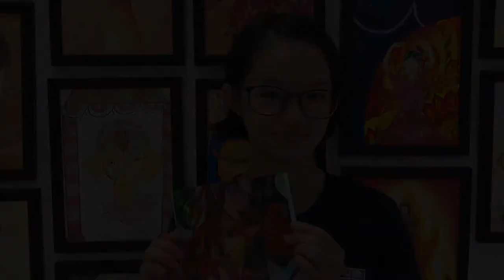NBSS e-Open House: Applied Learning Programme in Art I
The NBSS ALP in Art is rooted in the belief of the transformative power of art and its ability to expand students’ perceptions of the world around them and potential for self-discovery and expression. Through studying and engaging in art, they learn to see the relevance of art to their own lives and better appreciate its significance in the social, cultural and economic fabric of contemporary society.

The school’s ALP in Art provides art learning to all students throughout their 4 to 5 years in the school. Students are exposed to a wide range of art and design practices from four broad art disciplines, namely fine art, digital media, design and the critical study of art. The ALP in Art curriculum is delivered through the formal art curriculum and co-curriculum, which comprises the Art Club CCA and enrichment and talent development programmes. Through their art learning, students become Ardent Advocates, Confident Communicators, Empowered Thinkers and Skilled Practitioners (ACES) of art.

Watch these videos to learn more about our ALP!

(Images were taken before 2020.)